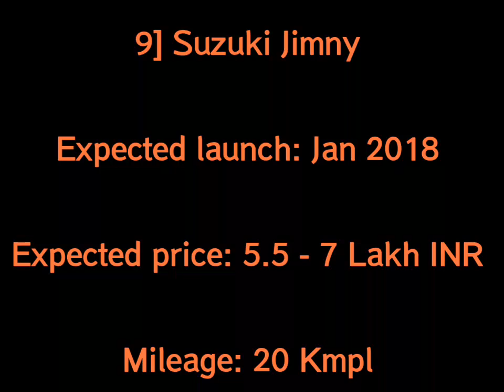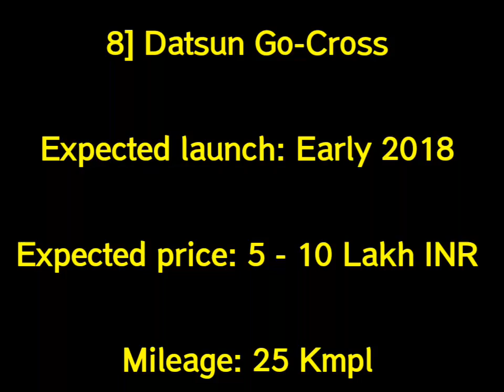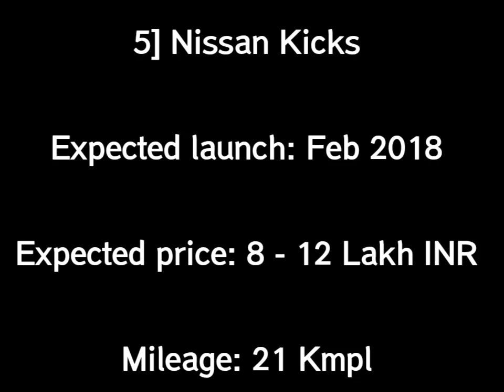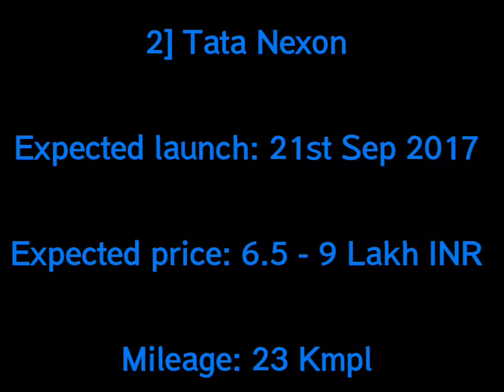UPCOMING SUVs UNDER 10 LAKHS in INDIA ! ! !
Hey guys, in this video I've shown the Top Upcoming SUVs in India under 10 Lakh rupees. Enjoy :)